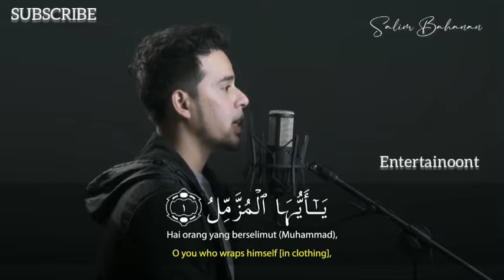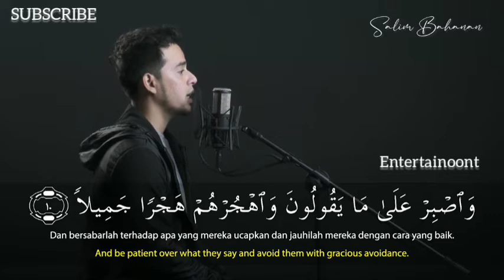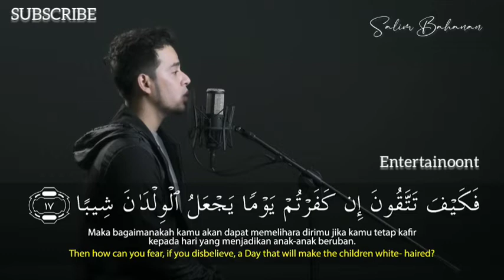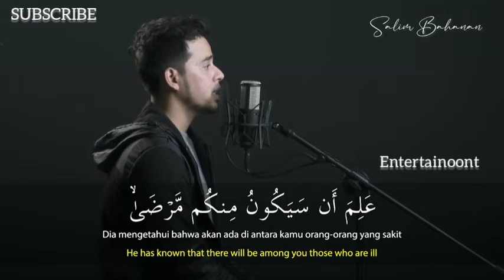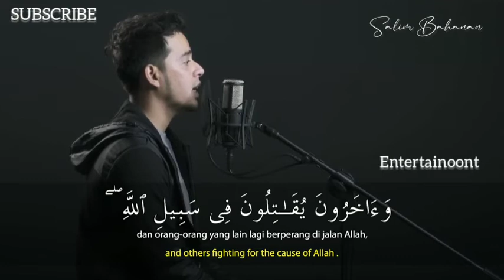SALIM BAHANAN | SURAH AL-MUZAMMIL | (The Enshrouded One) | سورة المزمل | NEW VIDEO | BEAUTIFUL VOICE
SALIM BAHANAN | SURAH AL-MUZZAMMIL | (The Enshrouded One) | سورة المزمل | NEW VIDEO| BEAUTIFUL VOICE